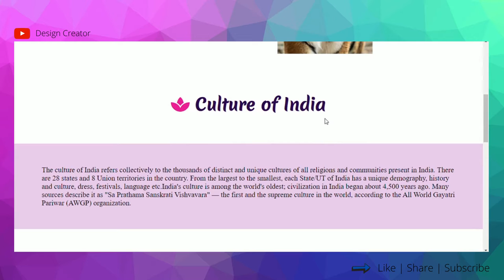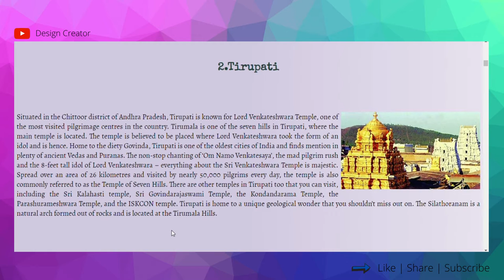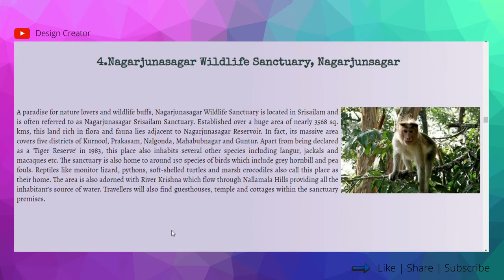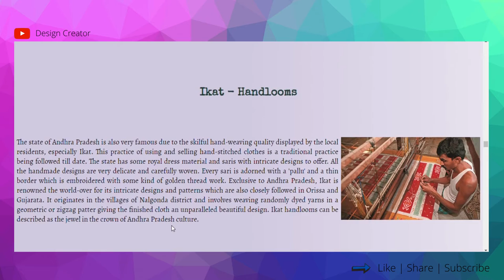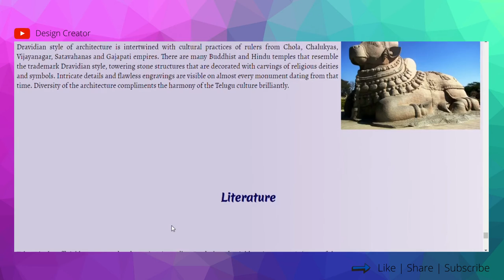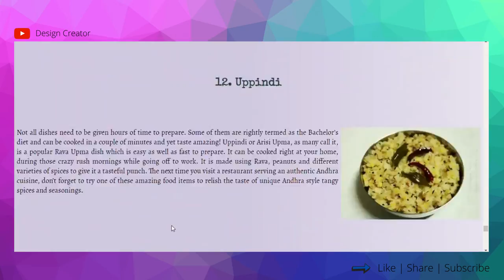Indian Culture Website With Source Code | HTML | CSS | JS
Demo of Indian Culture Website using HTML , CSS, JS

6.Products Image is used from Google.com